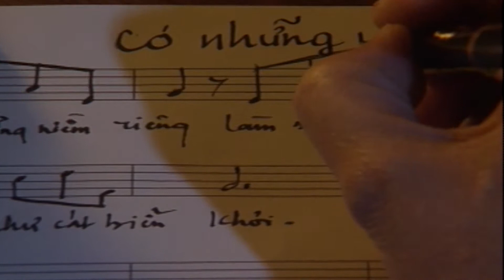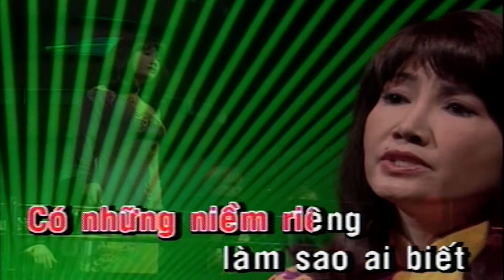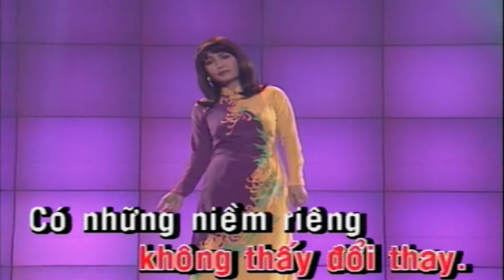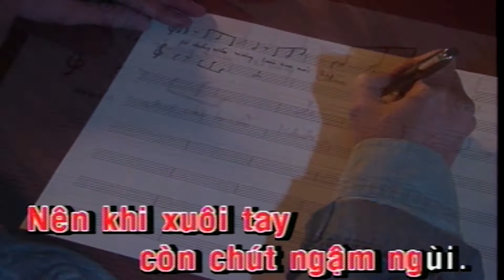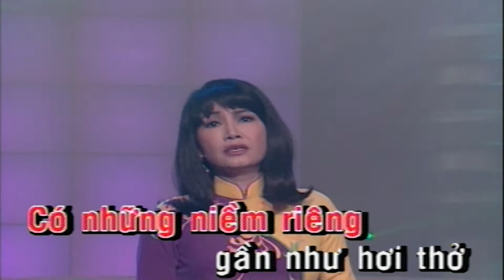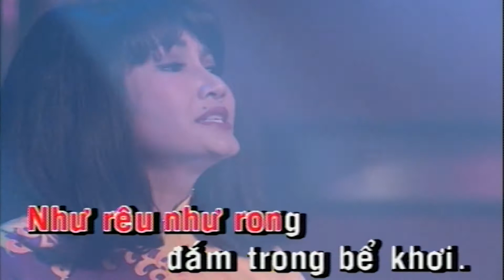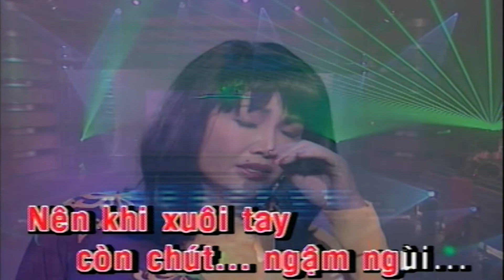Có Những Niềm Riêng Karaoke Tone Nữ | Thanh Lan | Asia Karaoke Beat Chuẩn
Tác phẩm: Có Những Niềm Riêng Karaoke Tone Nữ | Thanh Lan | Asia Karaoke Beat Chuẩn